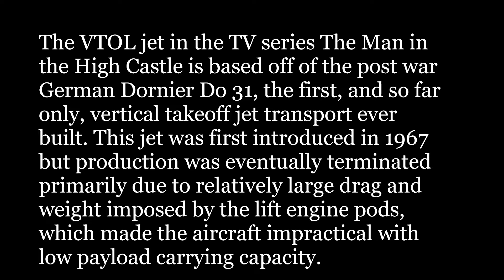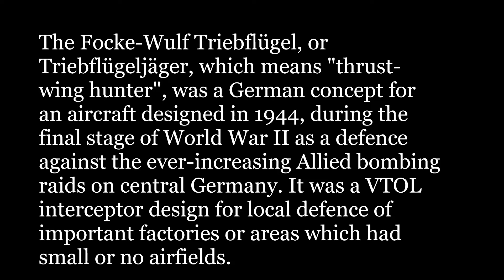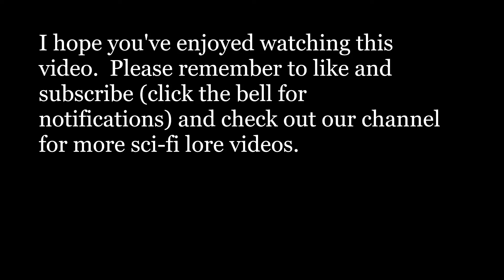Nazi VTOL Jump Jet | The Man in the High Castle (TV Series 2015–2019)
The Nazi vertical take off and landing plane shown in various episodes of the TV show, The Man in the High Castle is based off of the post war German Do 31 VTOL transport.  A more obscure VTOL aircraft, the Nazi Focke-Wulf Triebflügel (or Triebflügeljäger) was designed in 1944 but was never actually produced.

CREDITS:
Amazon Studios
Big Light Productions
Electric Shepherd Productions
Headline Pictures
Picrow
Reunion Pacific Entertainment (production company)
Reunion Pictures